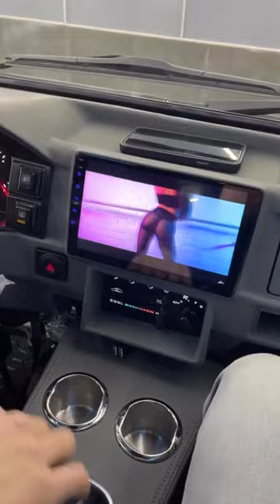DAMAZ BOOMBA TUNING 1800$ NAVOROTLAR BULDI 2023 Damazchi okalar Otmetka qilamiz 👍